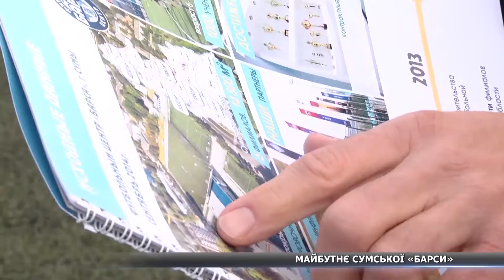Майбутнє сумської «Барси»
Гордість Сумщини – футбольний центр «Барса» хочуть реформувати. Чутки про це поширилися спортивними кулуарами Сумщини. Мовляв, проект, який розробляли як власне футбольний, хочуть об’єднати із іншими видами спорту. Як до цього ставляться у кращій футбольній школі області, дізнавалися мої колеги.